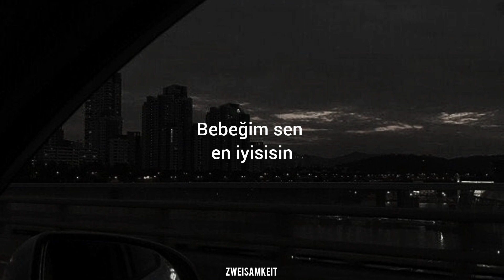bebeğim sen en iyisisin...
Old me